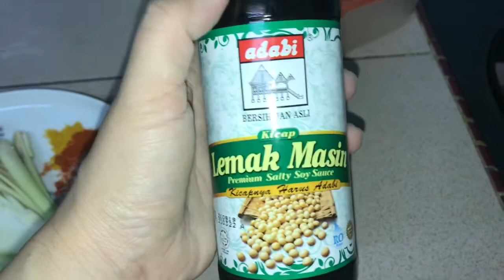SOTONG masak KICAP